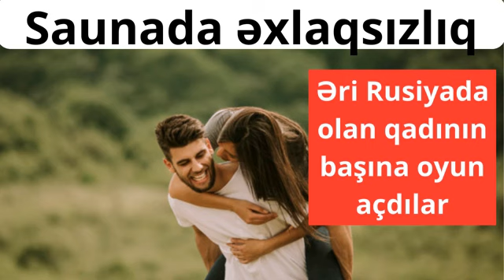Əri Rusiyada olan qadın tanış olduğu kişi ilə saunada: "Əvvəl döydü, sonra..." - Şok olay